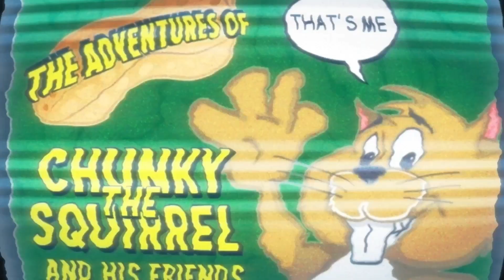The Adventures Of Chunky The Squirrel: What's With All The Mirrored Images Today?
Munch Love,
Chunky

for notifications.**